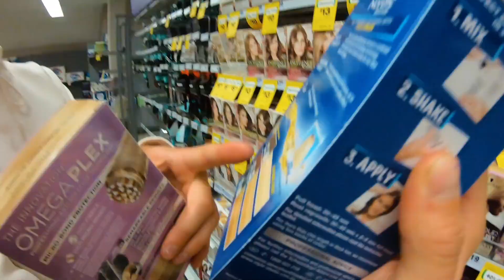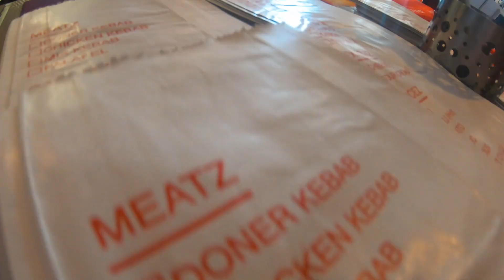AUSTRALIA LIFESTYLE VLOG 13²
Our first days in Australia, new hairstyle and finally some skiing down under:D